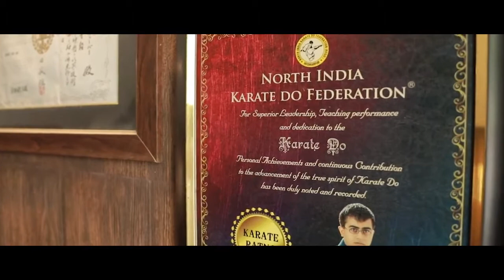Make Your Life Worthwhile - Video By Sensei Yashpal Singh Kalsi | Inspirational Video